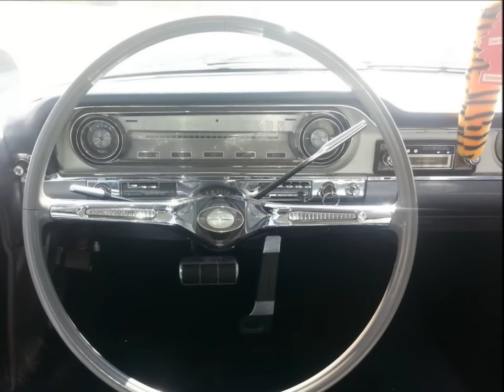1960 Oldsmobile Eighty Eight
Oldsmobile
Exterior Color: Black Модель: Eighty-Eight
Number of Cylinders: 8 Year: 1960
Automatic Trim: Dynamic
Sedan Engine: 394
Vehicle Title: Clear RWD
Gasoline  Mileage: 90,000
For Sale By: Dealer Sub Model: 88